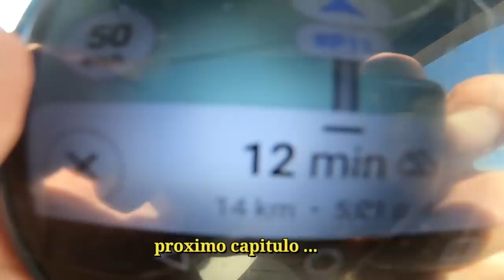🇦🇷Primeros 200km -MINI CAMPER TRICICLO-la magia de vivir viajando" vlog #1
La emocionante aventura de descubrir la magia de vivir viajando en nuestro mini camper triciclo! En este primer episodio de nuestro vlog, te llevamos a lo largo de nuestros primeros 200 km, explorando paisajes ,conociendo personas increíbles y sumergiéndonos en la libertad de vivir sobre tres ruedas. Únete a nosotros mientras compartimos los desafíos, las alegrías y las sorpresas que encontramos en este estilo de vida nómada. Prepárate para sentir la inspiración de romper con la rutina y abrazar la aventura en cada kilómetro recorrido.
videos de restauración y camperizacion del triciclo

hola viajeros , futuros viajeros somos gus y maby de viajaconmigoworld y en este canal queremos compartir nuestro viaje , viajamos desde el 2018 y con mas 40 mil kilometros en moto , hoy salimos a la ruta con nuevo vehículo un mini truck que es motohorme de 3 ruedas donde lo armamos y camperizamos con nuestras comodidades , te mostramos todo nuestro estilo de vida y lo que es vivir en una casa tan pequeña viajando por el mundo . si te gusta nuestro videos te pido te suscriba al canal . gracias
 Gus & Maby